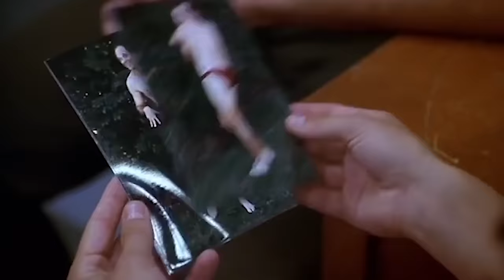IS THAT A WIG? *SHADOW AND BONE 1x3 REACTION*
What is on Daisy's HEAD? Is it as bad as Bella's wig in New Moon?

Synopsis: The boys react to the third episode of the Netflix Original Series "Shadow and Bone" based on the books by Leigh Bardugo.